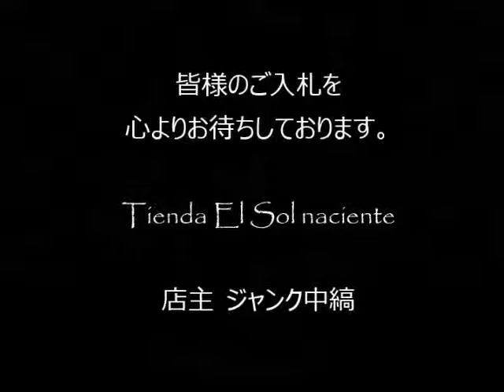ジャンク中縞の商品説明151031 17 (CA303BR265)